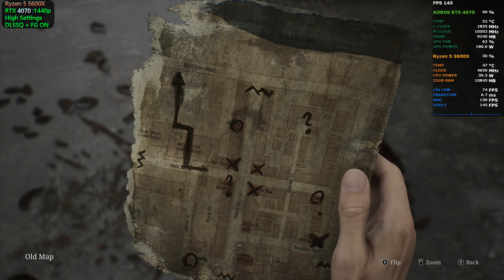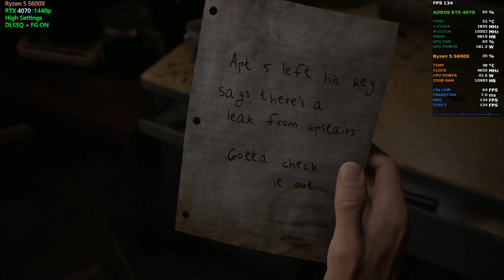Silent Hill 2 RTX 4070 Ryzen 5 5600X 1440p High Settings DLSS Quality FG ON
System:

Monitor: ASUS ROG Strix XG27ACDNG 26.5inch 360Hz QHD QD-OLED
Case: Lian-Li LanCool II Mesh Tempered Glass RGB USB-C E-ATX Mid-Tower
Motherboard: Gigabyte B550 AORUS ELITE AX V2 AM4 ATX Motherboard
CPU: AMD Ryzen 5 5600X 6-Core AM4 3.70 GHz
RAM: Team T-Force Delta RGB Series 16GB (2x 8GB) DDR4 3600MHz
GPU: Gigabyte Aorus GeForce RTX 4070 Master 12G
Cooler: DeepCool AK500
PSU: Corsair RM850e 850W 80+ Gold ATX 3.0 Fully Modular ATX

GeForce Game Ready Driver
Version: 565.90 Release date: 01/10/2024

Recording PC

Case: Corsair 5000D Airflow Glass Mid-Tower
Motherboard: Gigabyte Z790 AORUS ELITE ATX LGA 1700
CPU: Intel Core i7 13700K
RAM: Corsair Vengeance RGB 32GB DDR5 5600MHz C36
GPU: ASUS GeForce RTX 4080 ROG Strix 16GB
Cooler:Corsair iCUE H150i ELITE 360mm RGB AIO Liquid CPU Cooler
PSU: Corsair RM1000x 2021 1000W 80 Plus Gold
Capture Card: Elgato Game Capture 4K60 Pro MK.2